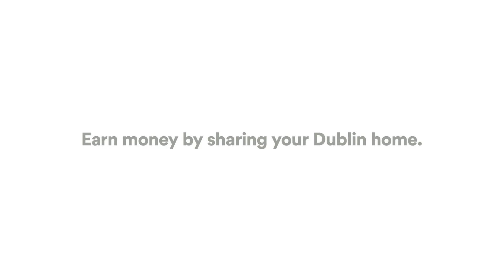Rónán | Meet the Hosts | Airbnb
Rónán has always loved designing furniture. Hosting on Airbnb helps him earn extra money to buy new materials and free him from the shackles of construction. Hear Rónán’s story and find out how hosting can help you do more of what you want to do.